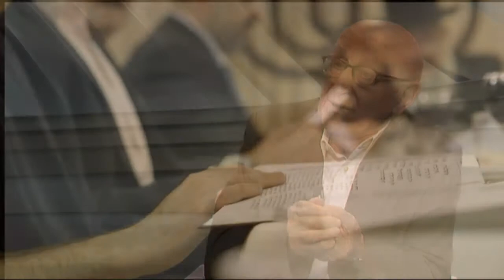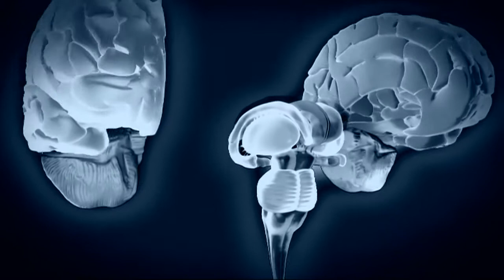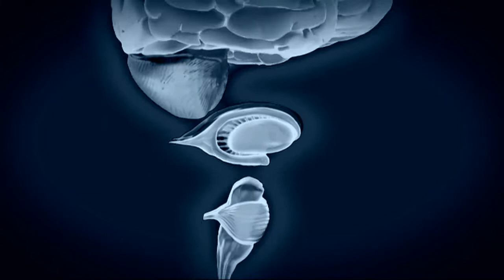Espiritualitat i salut mental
SIGNES DELS TEMPS (TV3) Entrevista al jesuïta i psiquiatre Jordi Font, director del curs 'Espiritualitat, psicopatologia i salut mental' que ofereix l'Institut Universitari de Salut Mental Vidal i Barraquer de la Universitat Ramon Llull.